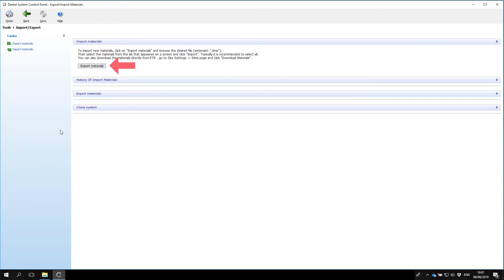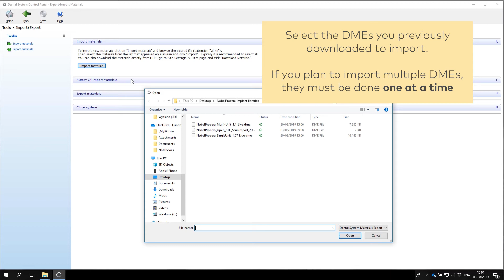How to add NobelProcera® implant libraries to your 3Shape Dental System™